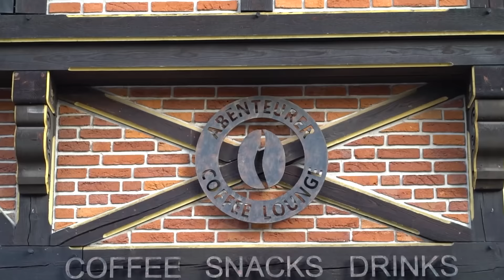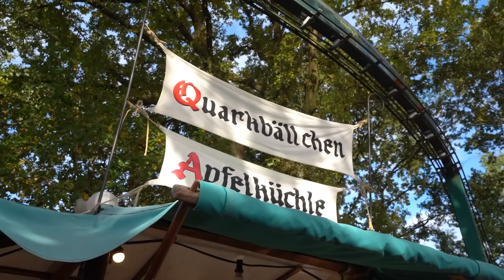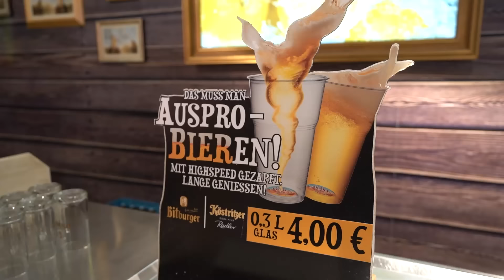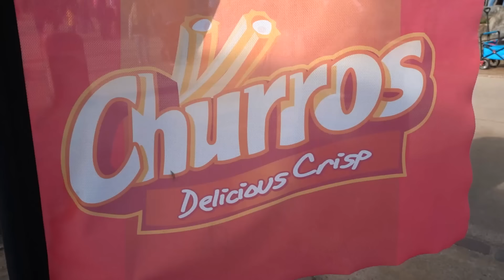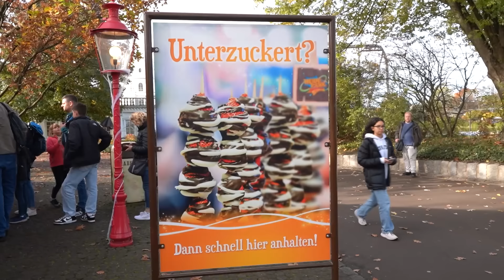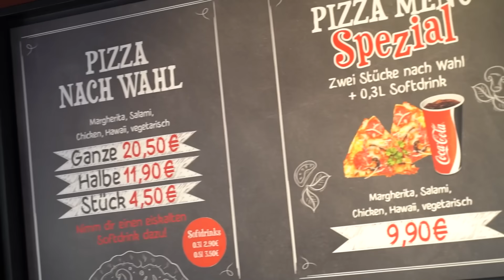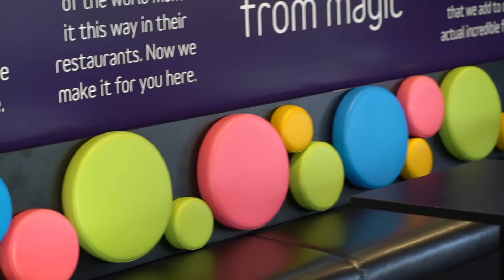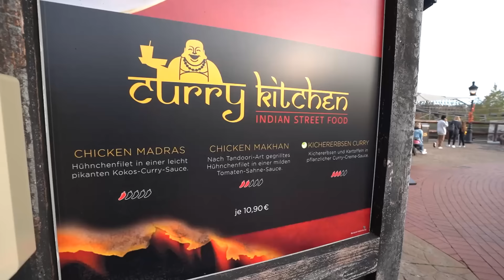ALLES ESSEN im HEIDEPARK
Supportet mich und meine Partner:
►MERCH**: shop.sturmwaffel.de

Jobs:
►Aktive Ausschreibung:

Equipment-Liste:
♥Waffelbande♥